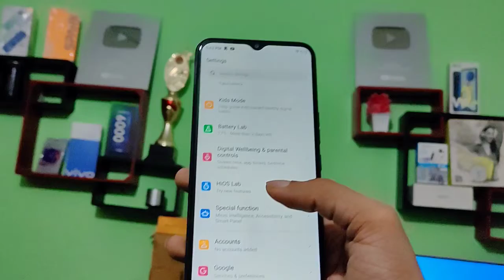Tecno spark 8T How to enable smart panel android phone, mobile mein smart panel enable kaise karen